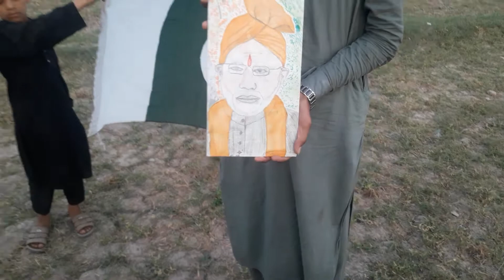Modi was Killed By Pakistan